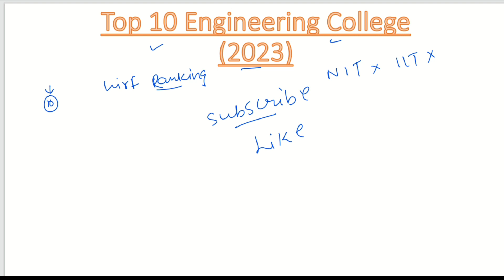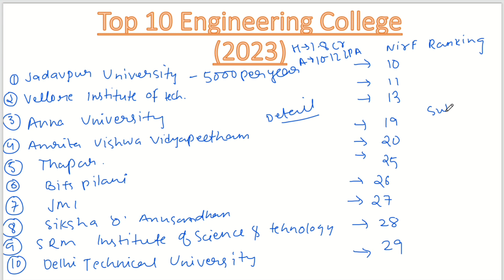इन कॉलेज से की B.tech तो Google में Job पक्की; 1.8 Cr का पैकेज 🤑😍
taki aisi aur videos banane ka motivation mile